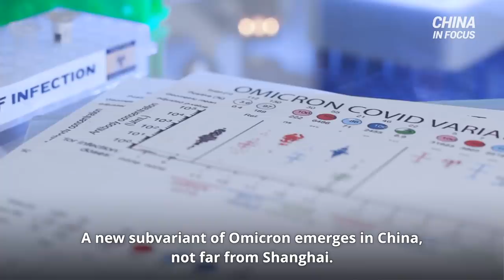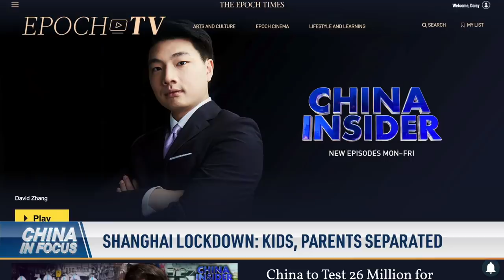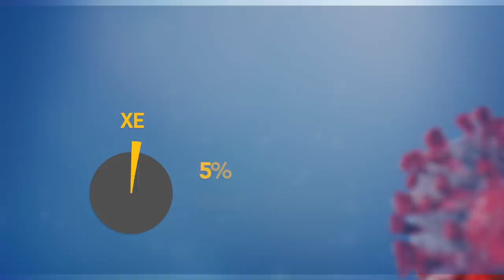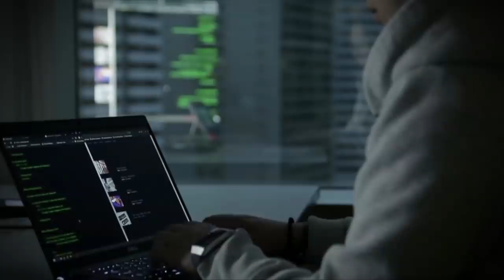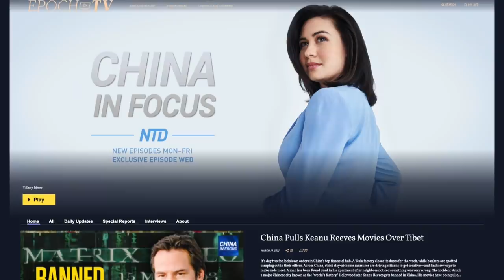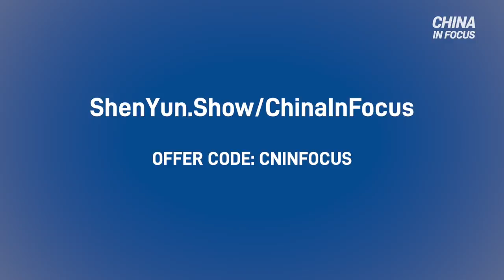New Omicron subvariant detected near Shanghai; Senators introduce bill to stop CCP spying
Thousands of Chinese military personnel are in Shanghai amid a rising virus surge. The global financial hub is now on the front lines of Beijing's uncompromising battle to eradicate the virus.

Chinese Communist Party authorities are taking 2-month-old babies away from their parents, and people are questioning the reason for it.

A new subvariant of Omicron emerges in China, not far from Shanghai. The concern now: is this a new danger?

How hostile is the Chinese Communist Party toward the United States? Chinese state media hold clues.

Is China helping Russia with its invasion of Ukraine? Ukraine’s intelligence was made public just before the China and European Union summit.

00:00 Intro
01:00 'Zero-case' policy tests people’s limits: Shanghai
05:02 ShanghaiLockdown: kids, parents separated
08:06 New Omicron subvariant detected near Shanghai
08:56 How Chinese state media describe the U.S.
10:38 Senators introduce bill to stop CCP spying
12:21 Why the Chinese regime persecutes Falun Gong

New OmicronSubvariant detected near Shanghai; Senators introduce bill to stop